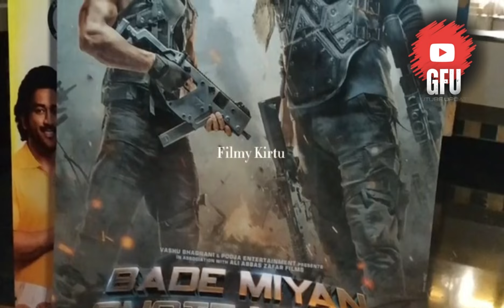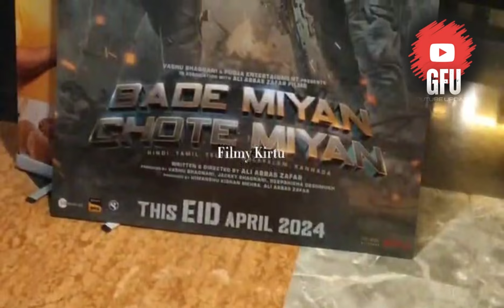BADE MIYAN CHOTE MIYAN Movie Update 🔥| BMCM Trailer Update | Akshay Kumar Movie & Tiger shroff Movie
HOT TOPICS
1: Bade Miyan Chote Miyan Teaser
2: Bade Miyan Chote Miyan Release Date
3: BMCM Teaser Review
4: BMCM Teaser Reaction
5: Akshay Kumar Tiger Shroff Movie
6: Bollywood Movie Teasers
7: New Bollywood Releases
8: Bollywood Film Updates
9: Akshay Kumar Latest News
10: Tiger Shroff Film Buzz
11: Bollywood Teaser Reaction
12: Akshay Kumar Tiger Shroff Collaboration
13: BMCM Teaser Launch
14: Upcoming Bollywood Movies
15: Bollywood News 2024
16: Latest Movie Trailers
17: Film Industry Updates
18: Akshay Kumar Tiger Shroff Fans
19: Hindi Movie Teasers
20: Entertainment News 2024